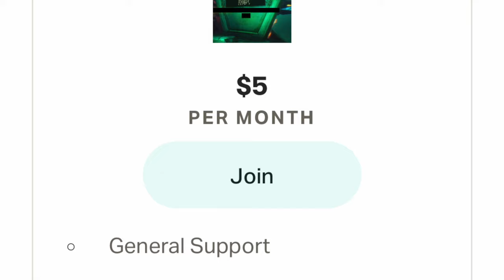Vampire Lord: Trail of Terror Pt.1 (Horror Audiobook Read by the Author)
The chilling case of the serial killer known as TUT (The Undead Terror) crippled the nation with fear. A trail of terror left multiple victims massacred. Each victim’s body had been completely drained of blood. An FBI agent is on the trail but what if this isn’t the work of a common serial killer? Could this be the work of a twisted individual who thinks that he’s a vampire? Could it possibly be the work of a real vampire? Can this vampire serial killer be stopped?

Join me at the HAUNTED HALF-MOON INN to hear the disturbing case of the vampire serial killer. And always remember, just because you don’t see them doesn’t mean that they aren’t there.

VAMPIRE: TRAIL OF TERROR PART 1 includes:

-VAMPIRE: CHILLING CASE OF A SERIAL KILLER

-THE DISTURBING CASE OF A VAMPIRE’S PRISONER: THE TASTE OF FEAR

-THE FBI INVESTIGATES VAMPIRES

This Horror series uses crisp 4K footage and high resolution to enhance the eerie atmosphere.